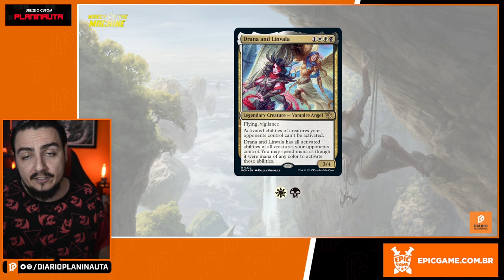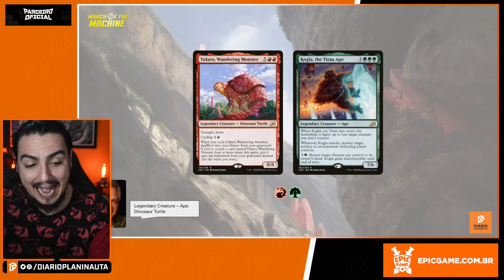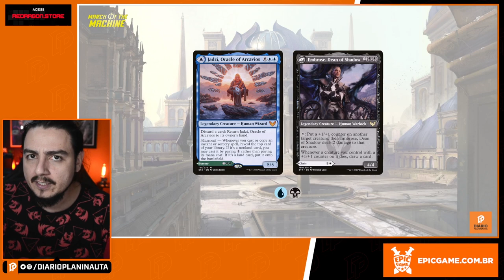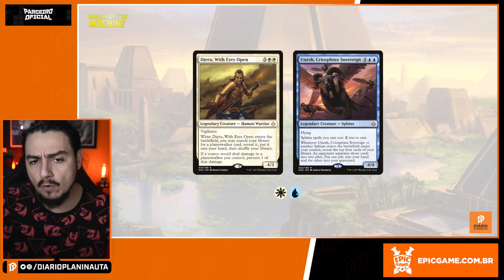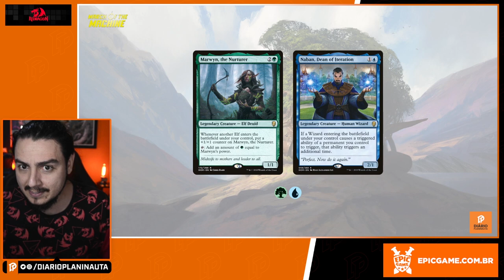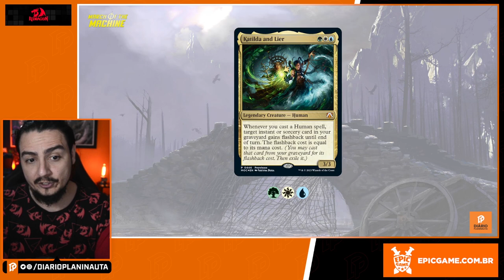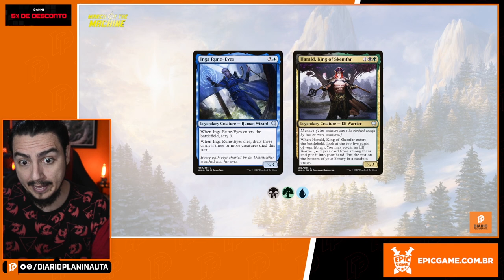AS DUPLAS LENDÁRIAS DE MARCHA DAS MÁQUINAS